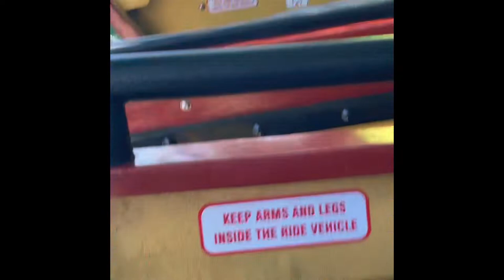CV LAWN MOWERS AT HERSHEYPARK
Teddy and Kyle went to HersheyPark to do some mower reconnaissance. Their findings were huge!